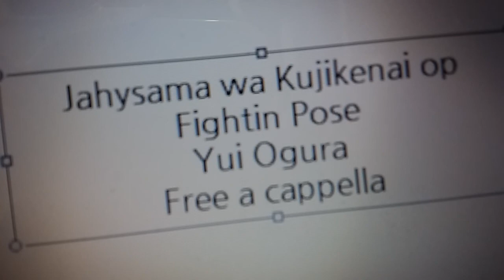ジャヒー様はくじけない！ OP - Fightin★Pose - 小倉 唯 Free a cappella フリーアカペラ